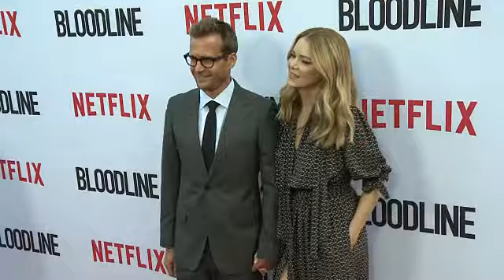EVENT CAPSULE CLEAN - Netflix's 'Bloodline' Season 3 Red Carpet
EVENT CAPSULE CLEAN - Netflix's 'Bloodline' Season 3 Red Carpet at ArcLight Cinemas on May 24, 2017 in Culver City, California.

Featuring:
    Kyle Chandler
    Sissy Spacek
    Linda Cardellini
    John Leguizamo
    Jacinda Barrett
    Todd Kessler
    Gabriel Macht
    Hani Avital